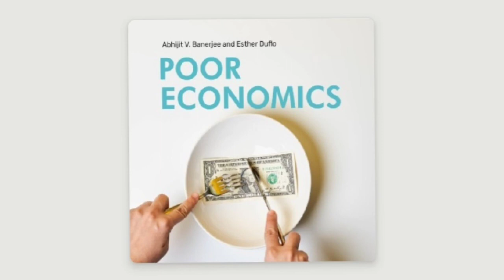ملخص كتاب " اقتصاد الفقراء Poor Economics " إستر دوفلو ، أبهيجيت بانيرجي .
ما هو الفقر ؟ و لماذا مازال منتشرا رغم تقدم البشر المعرفي و التنقي ؟ هنا أفكار جديدة عن الفقر و أساليب محاربته .

[ لمن ينصح بهذا الكتاب ]

•  للدارسين في مجال العلوم الاجتماعية و علم الإقتصاد .
• للمهتمين بالتاريخ الإقتصادي في البلدان النامية و الفقيرة .
• للناشطين و المناضلين من أجل العدالة الاقتصادية و الاجتماعية .

[ عن الكتاب ]

اقتصاد الفقراء 2011م ، هو ثمرة الكثير من الأبحاث الميدانية التي قام بها المؤلفان حول العالم لفهم الأساليب الحقيقية للفقر و كيفية محاربته ، و قد وصفته مجلة وول ستريت أنه  " رائع و مجز " إذ أنه يبين أن تحقيق عالم خال من الفقر يبدأ من فهم و إدراك القرارات اليومية التي تواجه الفقراء .

[ عن المؤلف ]

" أبهيجيت بانيرجي " هو بروفيسور في الإقتصاد الجولي لمؤسسة " فورد " في معهد ماساتشوستس للتكنولوجيا ،  و هو زميل باحث دولي في معهد " كيل " و زميل في الأكاديمية الأمريكية للفنون و العلوم .

" إستر دوفلو " هي إقتصادية فرنسية أمريكية ، و مؤسسة مشاركة و مديرة مختبر عبد اللطيف جميل لمكافحة الفقر ، و أستاذة في الحد من الفقر و التنمية الاقتصادية في معهد ماساتشوستس  للتكنولوجيا. و هي باحثة مشاركة في المكتب القومي للأبحاث الاقتصادية ، و تعمل في مجلس إدارة مكتب البحوث و التحليل الاقتصادي للتنمية ، و مديرة برنامج اقتصاديات التنمية التابع لمركز أبحاث الإقتصاد و السياسة .